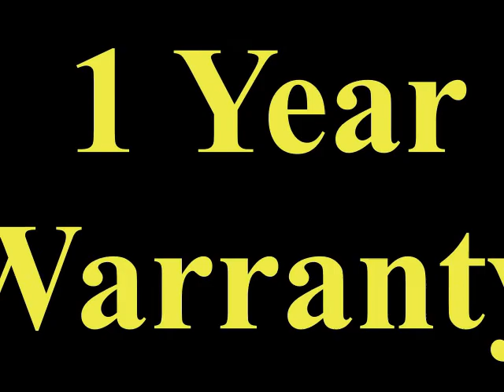BUSINESS CARD CUTTER SA 10 moa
BUSINESS CUTTER (MOA- SA10)
MODEL: MOA- SA10

FEATURES:
 Product name card , Employee badge, sticker & learning card
 Low power consumption
 Convenient & high speed
 Quality blade
 User friendly
 Durable

SPECIFICATIONS:
Paper size : (195mm – 212mm )x 297mm
Paper Thickness : 200g ~ 250g
Trimmed Size: 54mm x 90mm
Cutter Life : ≥100 Thousand times
Machine Precision: ≤0.5mm
Cutting Speed : 360 pcs/min
Power: 220V ~ 240V
Gross Weight : 4Kg